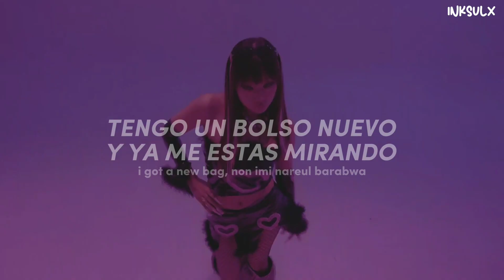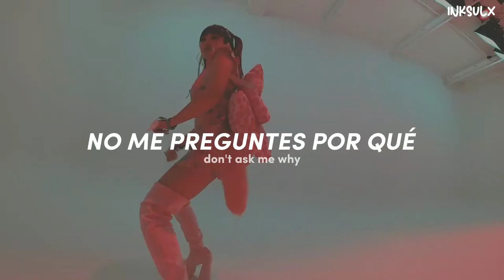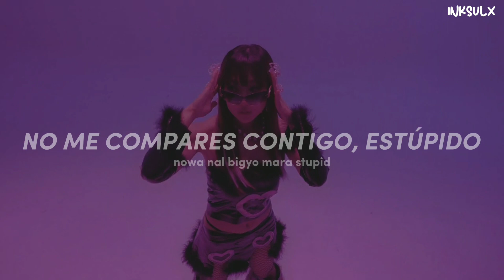The Deep - Bappi (sub. español)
.˚₊‧ ¡ artista de hoy @TheDeep ! ‧₊˚.

🧺 Por favor si hay algún error de ortografía sean amables.

letra, español, sub español, letra en español, en español, traducida al español, traducción al español, subtitulada, trad,